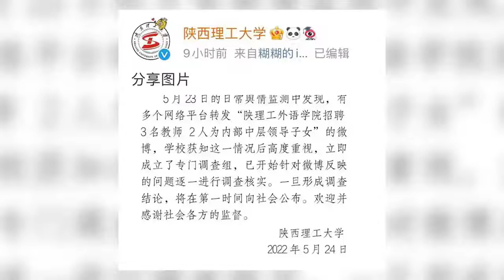招聘3名教师其中2人为领导子女？陕西理工大学回应：正调查